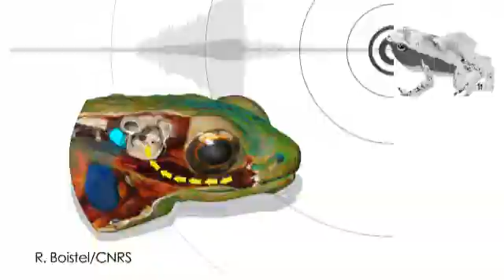Sagittarius A Black Hole Is A Picky Eater - The Daily Orbit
What are the dietary restrictions of a supermassive black hole?

Whales are catching some rays this summer too.

Can a goldfish beat you at "name that composer?"

And it's a fishy kind of day on the Daily Orbit!

Who knew black holes were picky eaters? Researchers say they now know why supermassive black holes at the center of galaxies, or simply SMBH's, have such low accretion rates - meaning they take in very little of the cosmic gases surrounding them. Scientists used the Chandra X-ray Space Telescope to look at the closest SMBH to us, Sagittarius A, and found that it ejects 99% of the gas it takes in because it is too hot. Winds from massive stars nearby heat up the cosmic gases making these hotter gases more difficult for the black hole to pull in. So SMBHs are not glutinous gas eaters! And here I thought they just gobbled up anything.

And whales have been catching some rays! Just as we tan, or sunburn, so do whales! New research reveals that whales get darker with sun exposure and even incur DNA damage from prolonged sun exposure as they age. Blisters discovered on whales in Mexico prompted this research, which looked at blue, sperm, and fin whales after they returned from their migration to sunnier climes. One interesting find was that darker sperm whales trigger a stress response that protects them from the sun since they spend more time near the ocean surface and receive more UV radiation - similar to the way our skin uses free radicals for sun protection. They say this is a reminder that climate change is affecting every creature on the planet. Isn't that a whale of a tan?

Let's play a little game of name that composer! Who is this? A. Bach B. Stravinsky? If you said Bach. You are correct! If you said, Stravinsky, well then a goldfish probably beat you to the punch on that one. Researchers in Japan trained goldfish to discriminate between the music of Bach and Stravinsky, having them bite a red bead in response to hearing one and not when hearing the other. The goldfish got it right 75% of the time - better than most of us humans. They said that the music itself doesn't have specific meaning for the goldfish but that the ability to discriminate such complex sound does. Don't feel bad, "goldie" beat me too!

Goldfish that can discern Bach and now frogs that hear with their mouths? Science never ceases to amaze me. Researchers say that Gardiner's frogs, found on the Seychelles Islands off the coast of Africa, use their mouth cavity and tissue to transmit sound to their inner ears. These frogs, unlike other animals and even most other frogs, do not possess a middle ear, which is typically required for hearing. Numerical simulations and X-ray imaging showed that sounds travel through the oral cavity to the tiny frog's inner ear due to reduced thickness of tissue and a smaller number of tissue layers between the mouth and inner ear. So it's a combination of mouth cavity and bone conduction that lets these seemingly deaf frogs hear!

Well, it's all about fish and frogs today! Back to fish. Scientists have discovered a new species of shark living in the waters of Indonesia. But this shark has swag! Wanna know why? It walks. This shark uses its fins to gently glide across the sea floor on its belly as it searches for food and a place to rest. Called the epaulette shark, it's actually one of nine walking sharks found all over the world. The mama shark lays her eggs underneath coral ledges and then the baby sharks once born swim around slowly and use their fins to walk along the seafloor to find crustaceans and other foods. Research say this find is important because it increases interest in the marine life in Indonesia, making it less likely that these creatures will end up in shark fin soup somewhere in China.

And that's it for the Daily Orbit!